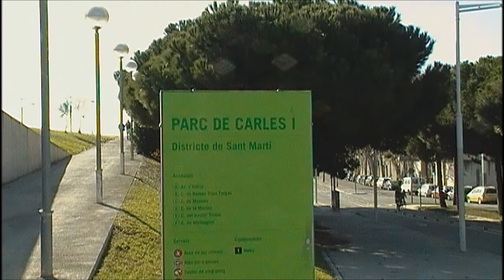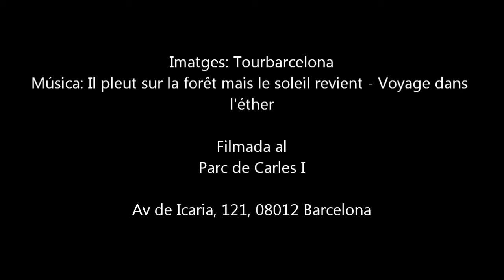Parc de Carles I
Más que un espacio estrictamente delimitado, las cuatro calles que cruzan este parque lo convierten en una especie de puzle formado por seis grandes piezas donde conviven personalidades tan diferentes como los suelos pavimentados y las amplias superficies de césped. Saltando de un lado para otro, un pequeño canal y largas hileras de árboles dan continuidad y coherencia paisajística al conjunto.